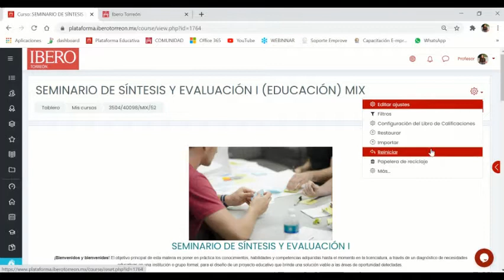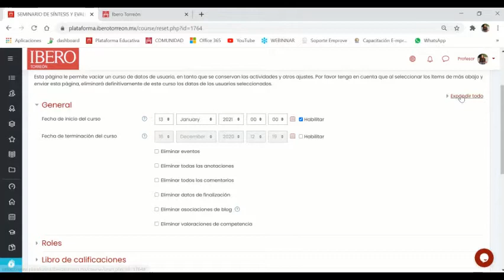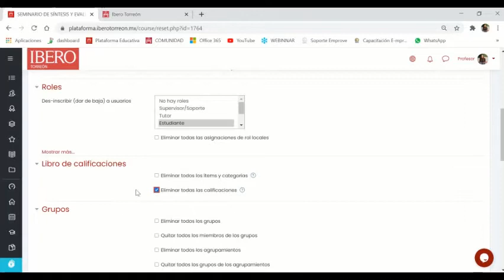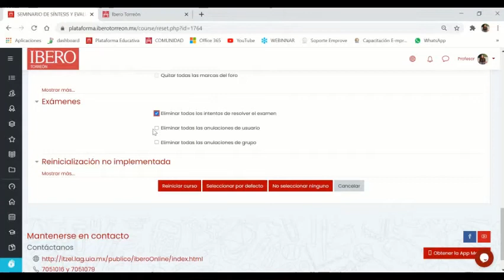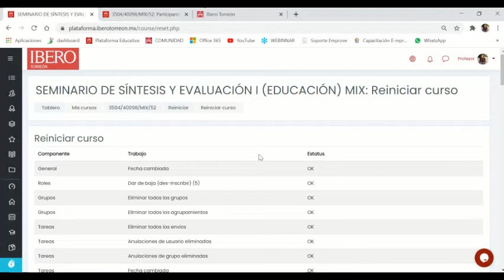Reiniciar una materia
Aprende, con sencillos pasos, a reiniciar tu materia para utilizarla nuevamente en el próximo semestre.